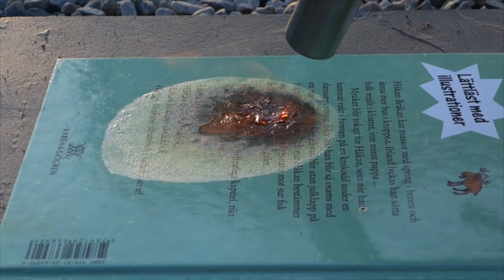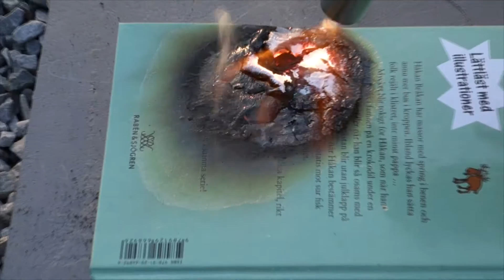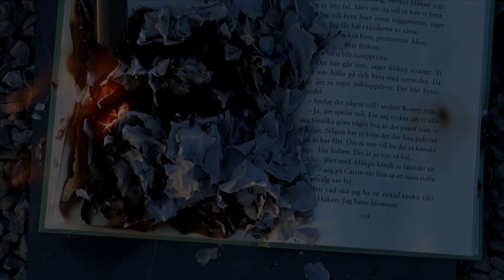BOOK VS GAS TORCH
We try to burn a book with a gas torch! Google +